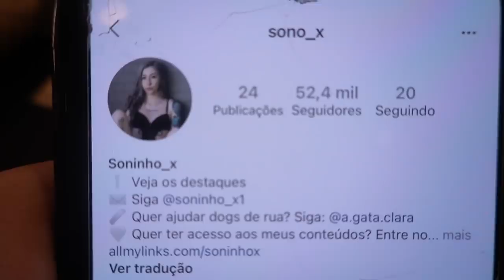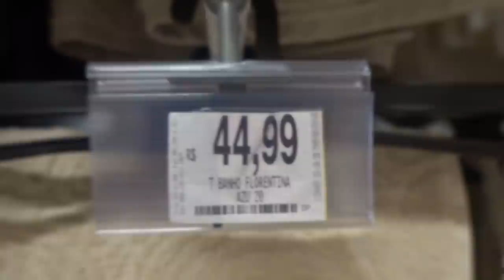LEVEI AS PARAGUAIAS NO MERCADO